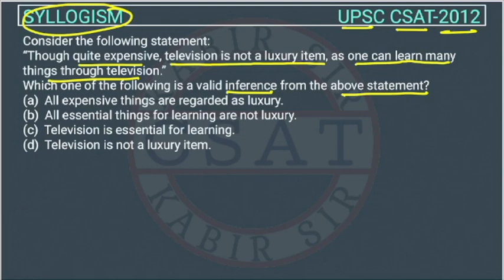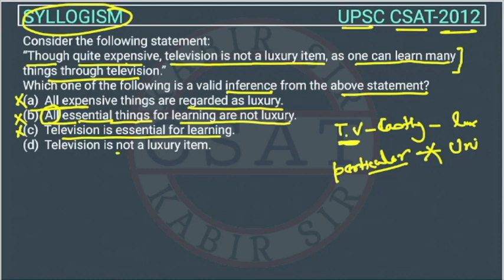2012 CSAT Syllogism, PYQ Topic wise, Though quite expensive, television is not a luxury item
Consider the following statement:
“Though quite expensive, television is not a luxury item, as one can learn many things through television.”
Which one of the following is a valid inference from the above statement?

csat number system
number system csat

2020 csat paper
2018 csat solved paper
2017 csat paper
2020 csat question paper
2019 csat paper upsc
2020 csat upsc question paper
2019 csat paper solution
upsc prelims csat question paper with answers
csat aptitude

csat tmh publication in hindi
2012 csat question paper
upsc csat solved papers
2015 csat paper
csat mock test upsc
vision ias csat solved papers
csat mock paper
upsc 2015 csat solved paper
upsc 2013 csat solved paper
upsc maths csat
2019 csat paper
csat free mock test
csat paper 2018
upsc csat previous year question
upsc csat previous year paper in hindi
upsc csat paper 2020
upsc 2019 csat paper
csat model question paper
csat previous year paper in hindi
mrunal csat
csat prelims
previous year upsc csat question paper
2019 upsc csat paper
csat previous year papers upsc
csat previous year solved papers
maths for upsc csat
csat byju's
upsc csat model question paper
upsc csat question paper
2020 upsc csat question paper
csat last year paper
csat online test
upsc csat solved paper
upsc csat question paper in hindi
upsc 2020 csat paper
csat paper 2
csat paper upsc
upsc csat 2018 question paper
csat question paper upsc
csat exam paper
previous year csat paper upsc
upsc csat paper 2018
upsc preliminary paper 2
upsc csat 2022
csat mock test
upsc csat previous year question papers
upsc prelims csat question paper
csat previous year question
upsc csat
upsc csat 2020 question paper
upsc csat previous year paper
upsc prelims 2021 csat question paper
upsc cse csat paper
upsc cse csat previous year question papers
csat upsc previous year papers solved